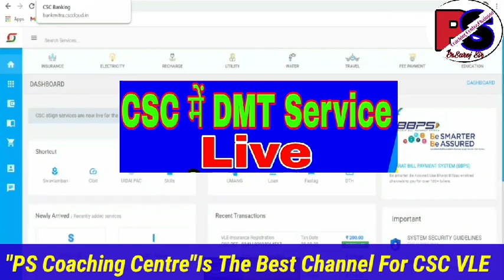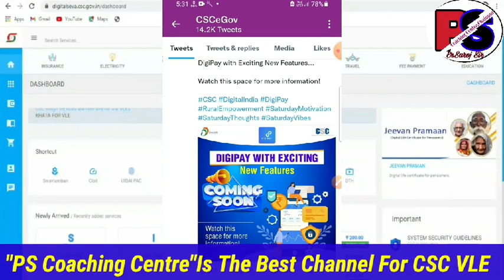CSC Good News || Digipay में DMT Service Live || Digipay मे एक न्या Option Add हुआ